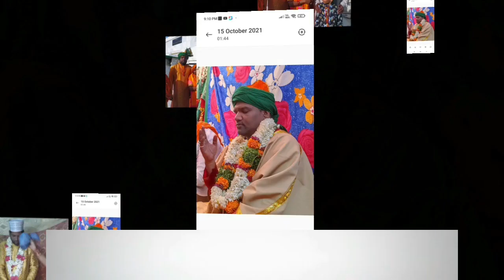Haziri ke Nam Medchal ke ek Dongi Baba ka hua Parda Fash